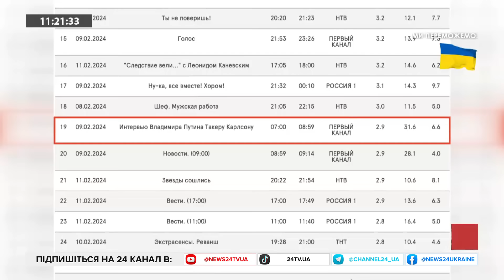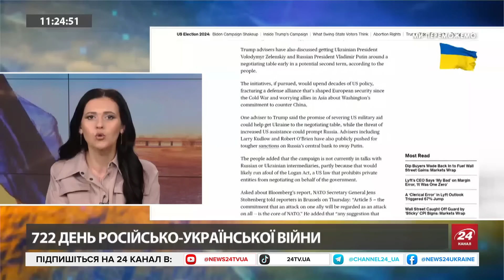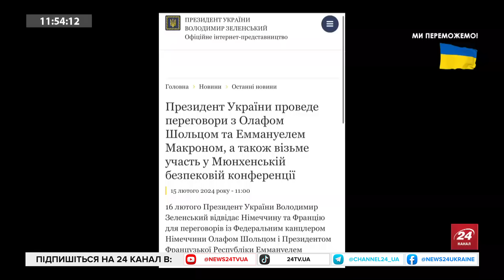ТИЗЕНГАУЗЕН: Російський ФЛОТ чекає КРАХ / Звільнення КРИМУ попереду? / Нова загроза для БЄЛГОРОДА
Ведуча Ірина Узлова та Борис Тизенгаузен @TIZENGAUZEN, політтехнолог, обговорили такі теми:
– У РФ знову палає завод;
– легіон "Свобода Росії" анонсує нові рейди в тил;
– росіяни створили культ флоту і тепер поплачуються за це.